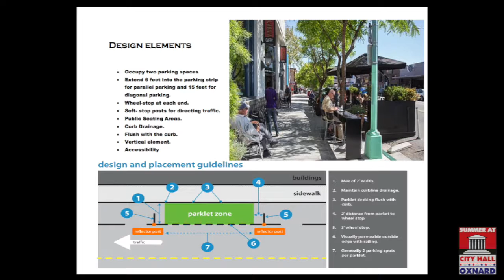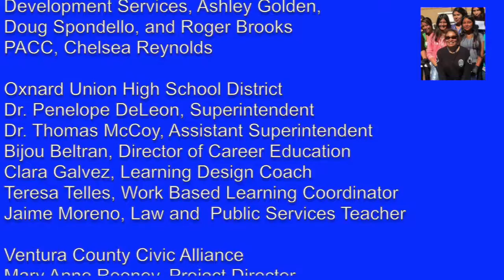SACH 2016 Final Cut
This video is about SACH 2016 Final Cut